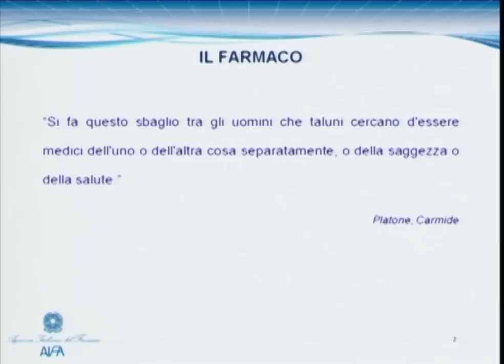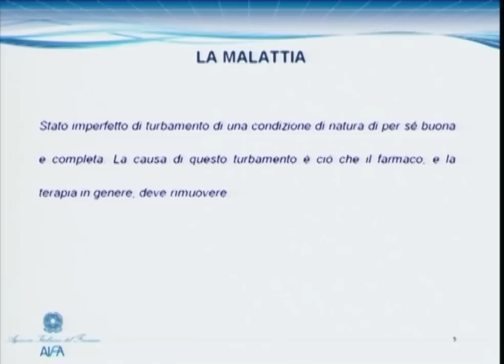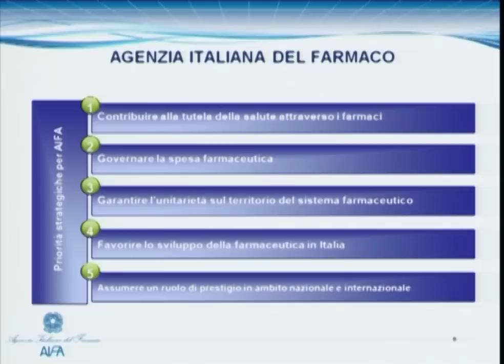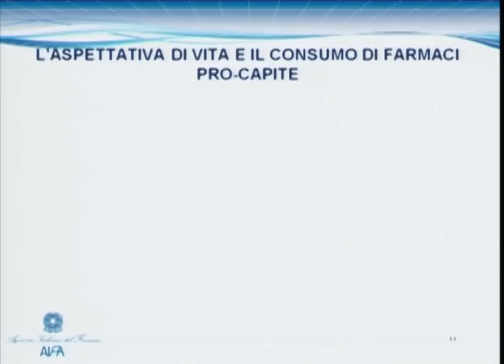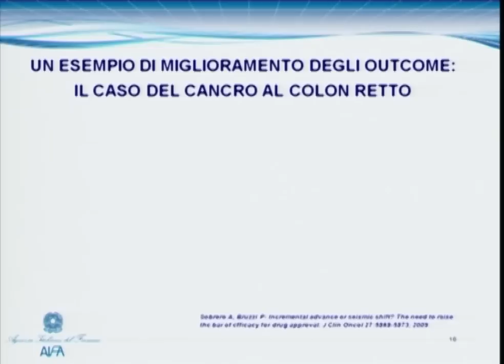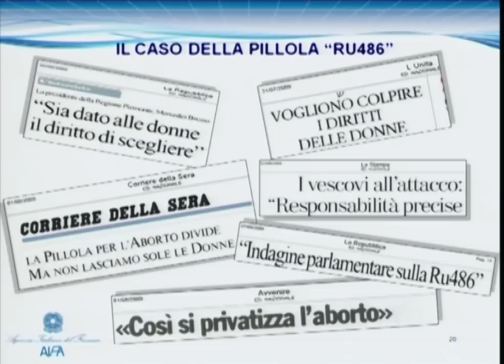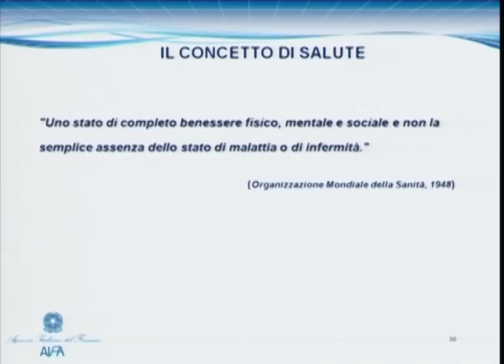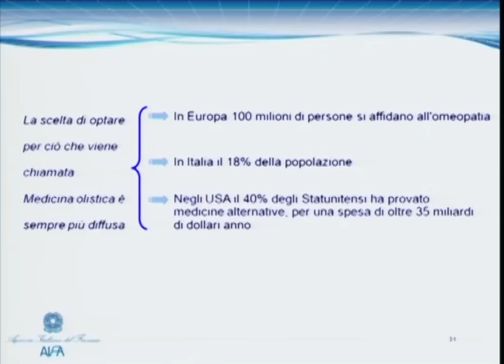Sergio Pecorelli, Il farmaco... - mercoledì 21 Settembre 2011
Il farmaco: decide il medico o il filosofo?

Sergio Pecorelli, Medico Chirurgo è specialista in Ginecologia ed Ostetricia, fellowship in Chirurgia pelvica presso la Mayo School of Medicine, Rochester, Minnesota (USA) ed è Professore Ordinario di Clinica Ostetrica e Ginecologica all'Università degli Studi di Brescia. Attualmente ricopre l'incarico di Presidente del Consiglio di Amministrazione dell'Agenzia Italiana del Farmaco ed è membro del Consiglio di Amministrazione dell'Istituto Superiore di Sanità. E' Rettore della Università Di Brescia e membro della Society of Gynecologic Oncology (SGO), della American Society of Clinical Oncology e dell'Executive Board della Federazione Internazionale di Ginecologia ed Ostetricia. È componente del Comitato di Programmazione del Ministero della Salute e responsabile del Gruppo di Lavoro per lo screening del Cervico-Carcinoma. E' stato membro della Commissione Oncologica Nazionale, responsabile della Commissione Nazionale Prevenzione Oncologica del CCM, membro della Commissione per la Ricerca Sanitaria del Ministero della Salute, componente per il MIUR della Segreteria Tecnica del Ministro e dello Steering and Regulatory Committee dell'Istituto Italiano di Tecnologia a Genova. Ha svolto e svolge tuttora una intensa attività clinica ed ha al suo attivo 6.678 interventi chirurgici, di cui 3.723 relativi a casi oncologici.

Ha ricoperto e ricopre numerosi incarichi di ricerca in campo internazionale. Per 9 anni, dal 1989 al 1998, è stato Presidente del Gruppo Europeo per la ricerca ed il trattamento dei tumori ginecologici (EORTC). È il coordinatore del progetto di ricerca sull'allestimento di vaccini anti-tumorali presso l'Università di Brescia e la Yale University (New Haven,CT, USA) e del Gruppo Tumori dell'Ovaio all'interno del Progetto "Proteomica" inerente l'accordo Italia-USA del Ministero della Salute.

Ricopre il ruolo di Presidente della Commissione Internazionale per la stadiazione ed il trattamento dei tumori ginecologici e di Coordinatore del Comitato Internazionale, sostenuto dall'Oms, per i programmi di aiuto ai Paesi in via di sviluppo relativamente al tumore del collo dell'utero (International Cervical Cancer Initiative).

E' stato Full Professor di Ginecologia Oncologica presso il Department of Obstetrics and Gynecology della University of California, Irvine, USA, Direttore della Ginecologia presso l'Istituto Europeo di Oncologia di Milano, Presidente della Società Italiana di Oncologia Ginecologica e Presidente della Società Mondiale di Ginecologia Oncologica (International Gynecologic Cancer Society).Ha ricevuto le seguenti onorificenze: Comandante dell'Ordine di Maggio della Repubblica Argentina (1999), Honorary Fellow dell'American College of Obstetrics and Gynecology (2001), Honorary Fellow dell'American College of Surgeons (2005), Medaglia d'Oro al merito della Salute Pubblica della Repubblica Italiana, per alti meriti nel campo della prevenzione e cura dei tumori (2004).

E' autore di oltre 300 pubblicazioni scientifiche presenti in riviste internazionali recensite, in libri e capitoli di testi e manuali.
(Scheda tratta dal sito di AIFA: Agenzia Italiana del Farmaco)